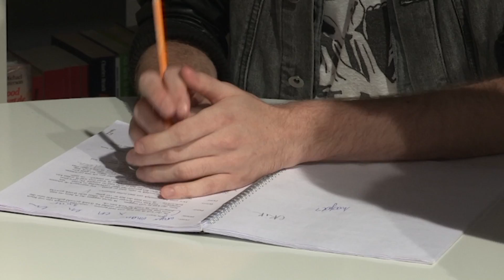OUTTV NEWS van 04-11-2013